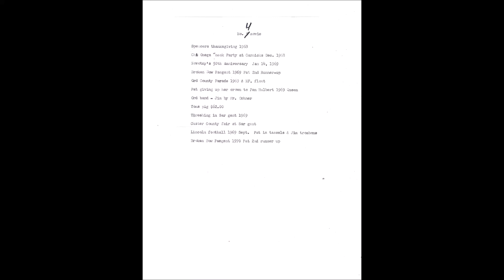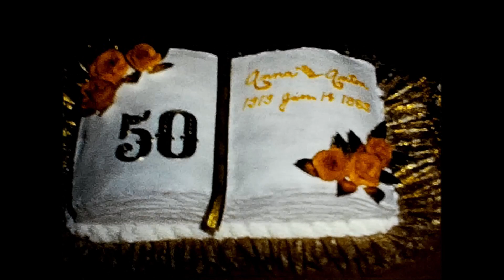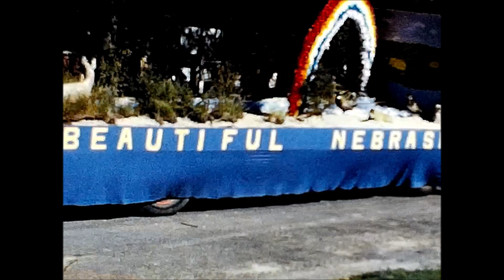#4 1968 1969 Novotny (From Super 8 video) HD